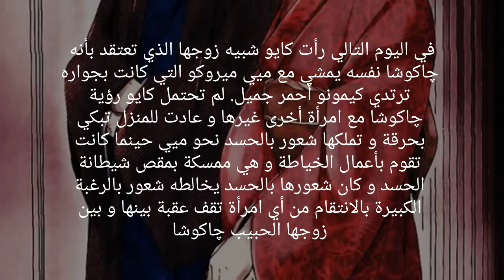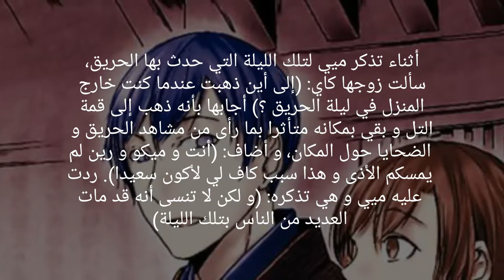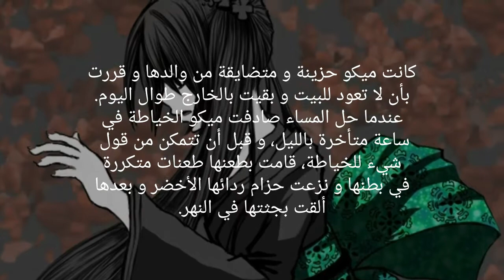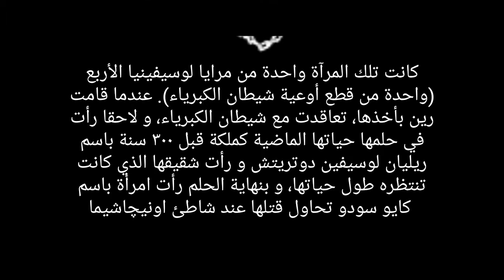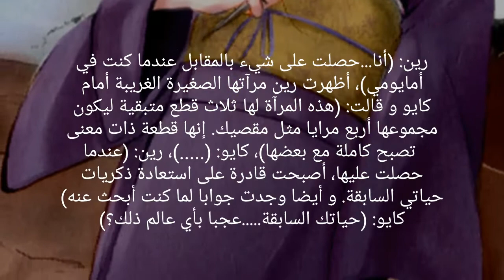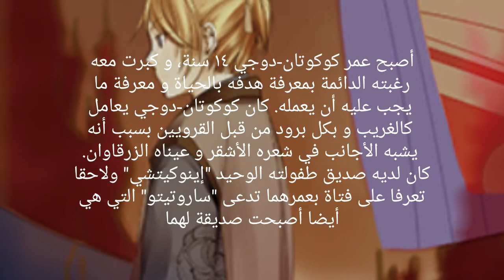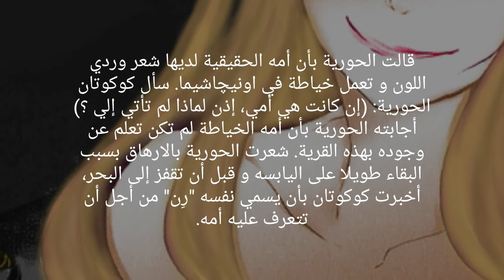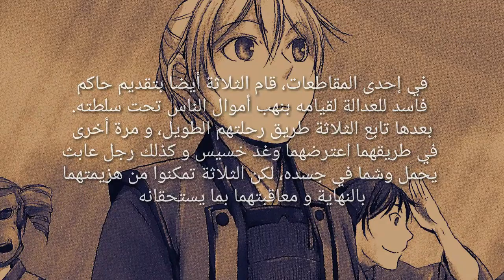رواية خياطة من انبيزاكا - الجزء الثالث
الجزء الرابع و الأخير للرواية:
أنا لا أملك الموسيقى أو الصور المضافة بالفيديو.